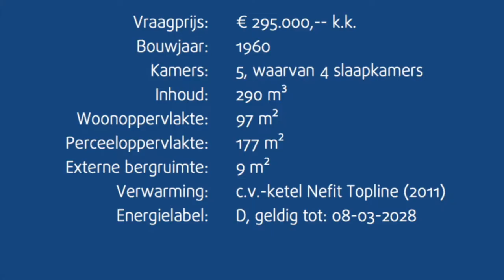Eengezinswoning | Aalsmeer | Eveleens | Mendelstraat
Leuke eengezinswoning met ruime achtertuin en maar liefst 4 slaapkamers op een fijne locatie in Aalsmeer-Zuid. Vanwege de ruime opzet, het vele groen en de royale parkeergelegenheid is de Mendelstraat altijd een gewilde plek om te wonen.

Punterstraat 2
1431 CJ
Aalsmeer
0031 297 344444